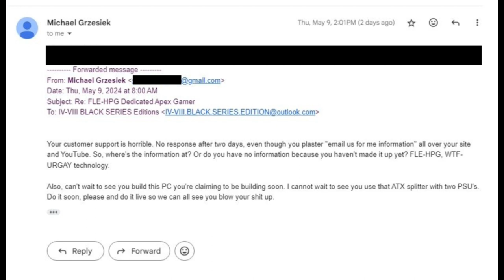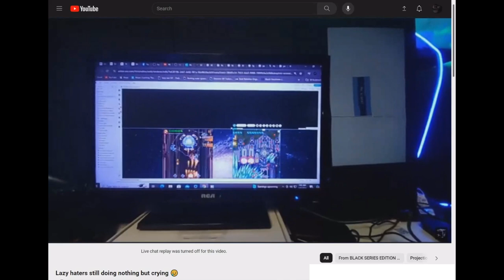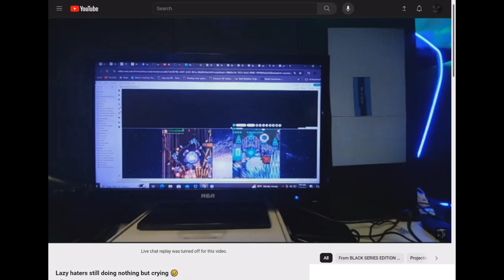Rude customer service, lies, treats, gaming failure so better stay away from Black Series Edition!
Hello,

- 11+ years of postal and mail fraud
- 8+ years of several copyright and trademark violation (some of them can even considered willingful)
- 5+ years of identity theft

Think logically!

If you like to create your own "Black screen paint" that has beaten every single black screen paint sold by Black series Edition feel free to do it.
Cheaper and better.
1 qt Valspar Ultra "4009-2" NOIR
8 oz. Createx Colors
         Wicked Colors
         0355 Wicked Aluminium "Fine"
4 to 8 oz. Minwax Polycrylic "Clear Ultra Flat"
up to 4 oz. Water to thin or loosen

black series edition llc, crystal edge technology screens, dark, silver, black cinema, cinemax, kenneth byrd, projection screen, the mother of all screens, fusion light energy, black luminous quasar, dedicated apex gamer, screen paint, FLEsuperiorblackscreenpaints, crow cinemax mix LLC LLC file number 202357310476 claim lie by kenneth byrd, mother of all screen paints.